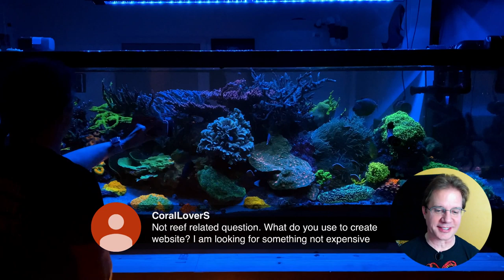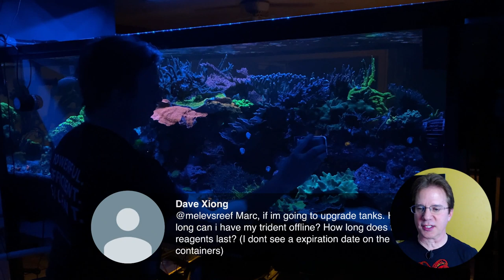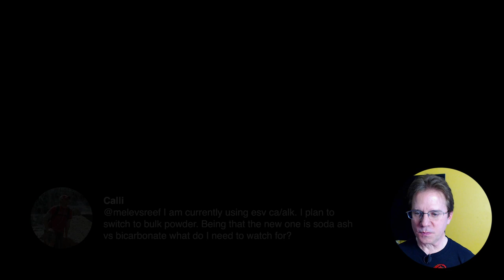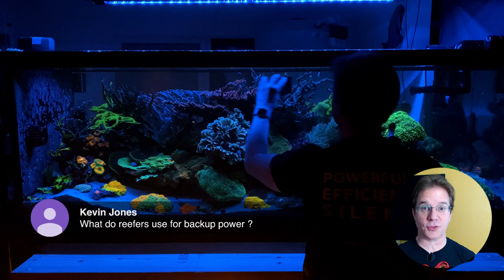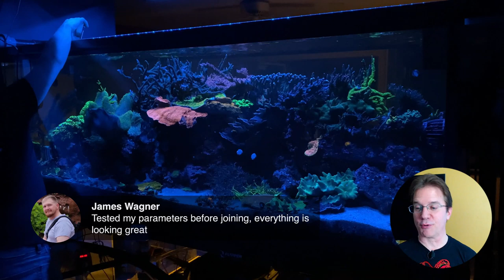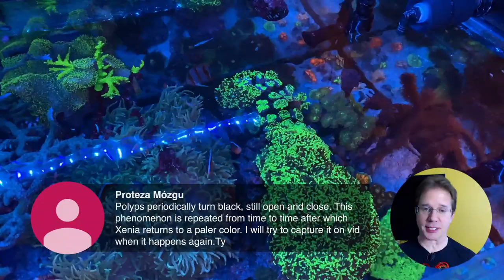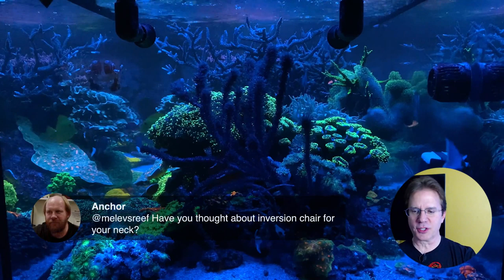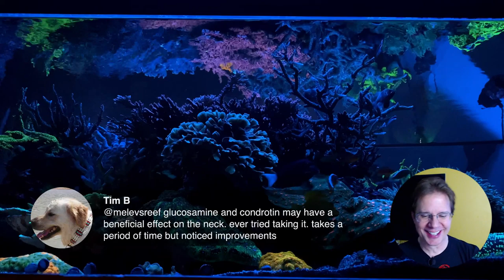Let's try something new; PIJAC letter; your questions answered...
Here's the link if you want to add your name to the PIJAC letter